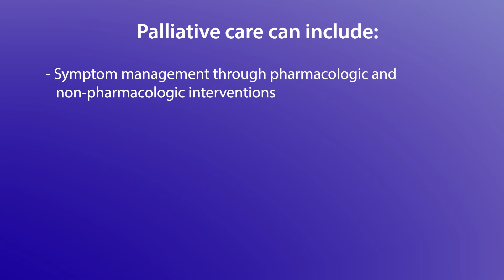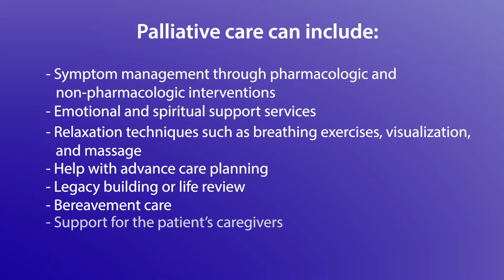Princeton Health onDemand: Palliative Care Helps Patients with Cancer Manage Symptoms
The latest episode of Princeton Health OnDemand focuses on palliative care — a specialized type of medical care for people who are living with a serious illness. The goal of palliative care is to prevent or treat the symptoms and side effects of a disease and its treatment, in addition to any related psychological, social, and spiritual problems.

The video features Ramy Sedhom, MD, an oncologist and palliative care physician who is board certified in oncology as well as hospice and palliative medicine. Dr. Sedhom is on the Medical Staff of Penn Medicine Princeton Health.